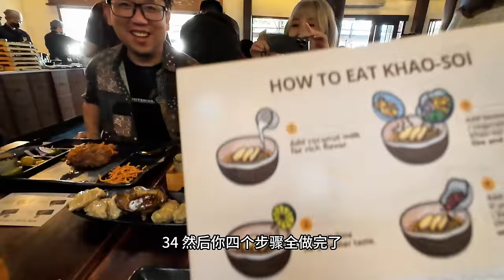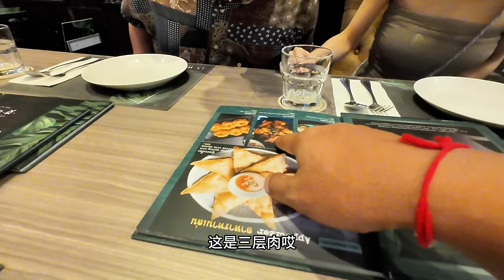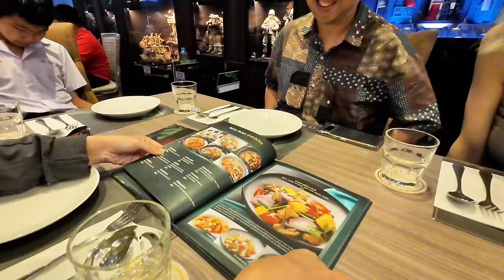台湾朋友来清迈找我玩，泰国物价把台湾人惊呆了，扬言钱都花不出去｜｜感谢您一路的支持【Sean的世界TV】频道，欢迎加入我的会员频道，谢谢您一路的陪伴！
"穿越世界，不受网络限制！eSim让旅行更简单。只需扫描二维码，即刻获取当地网络，无需插卡切换，享受流畅通讯。解放手机，尽情畅游全球！"